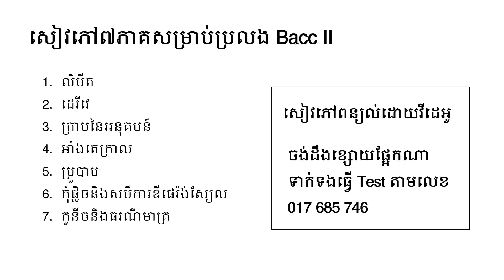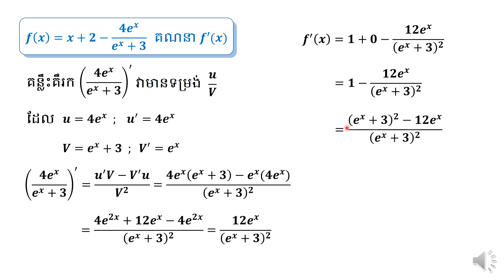គណិតវិទ្យាថ្នាក់ទី ១២ ដេរីវេ 39